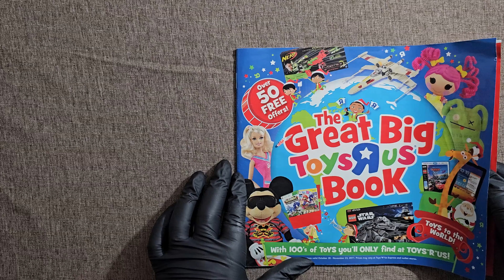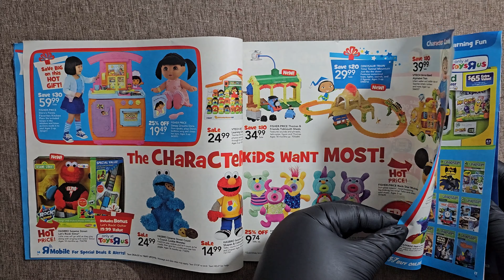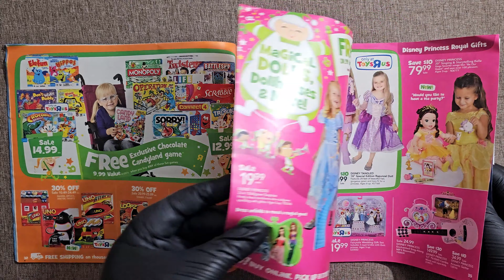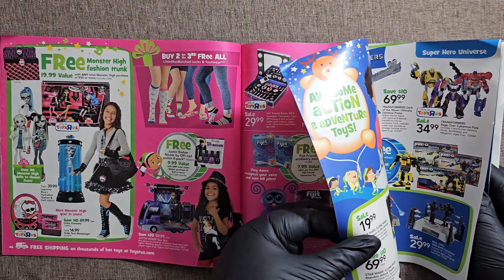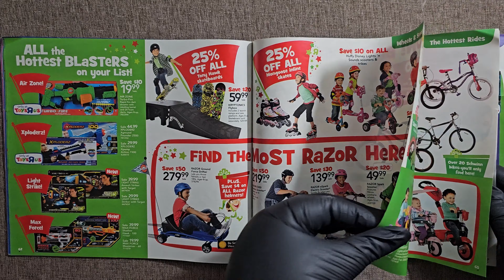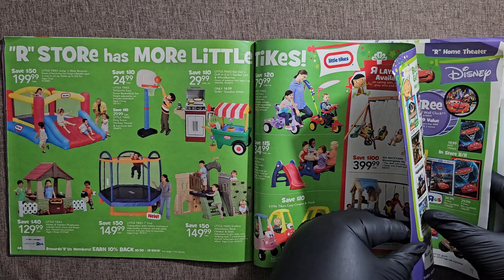2011 Toys R Us Big Toy Book Catalog! Up To 4K Video Quality!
Check our playlist for more toy books and so much more!